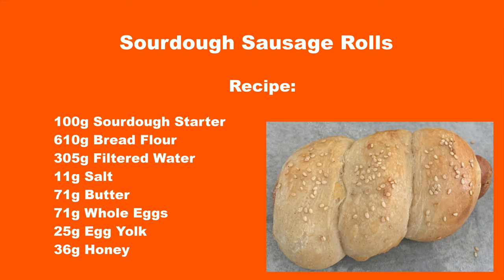Sourdough Sausage Rolls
I made this recipe for sausage rolls lovers. I used the starter for fermentation and the end result was very nice, soft and tasty. I preferred boiled sausages rather than fried.

Watch the video how to make sourdough sausage rolls step by step.

Recipe:
 100 g of starter
 610 g baking flour
 305 g filtered water
 71 g whole eggs
 25 g egg yolk
 36 g honey (Instead of Sugar)